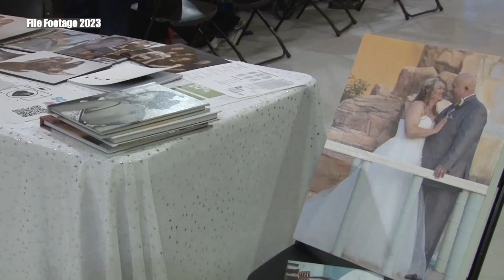04 09 2024 Soroptimist International Pahrump Valley is Hosting a Women's Expo